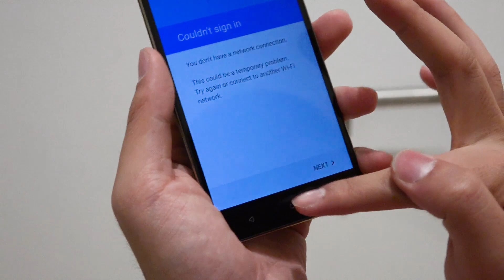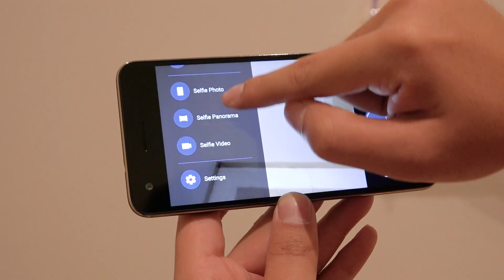Tinhte.vn | Trên tay HTC Desire 10